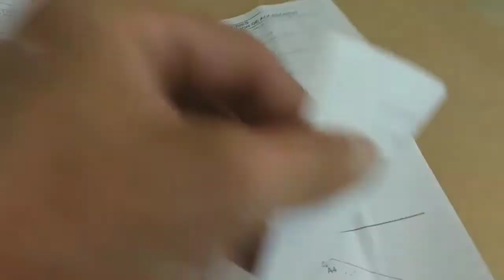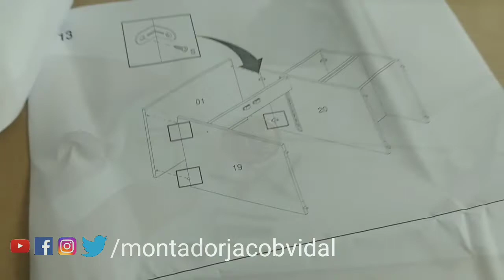É possível um consumidor montar a Fruteira Montauri 2 PT 1 GV Branca da Politorno móveis?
Como montador de móveis particular eu não recomendo a montagem de móveis por pessoa sem experiência! Mas alguns fabricantes procuram facilitar isso produzindo um manual de montagem bem detalhado! Esta é uma destas fábricas, a Politorno móveis!